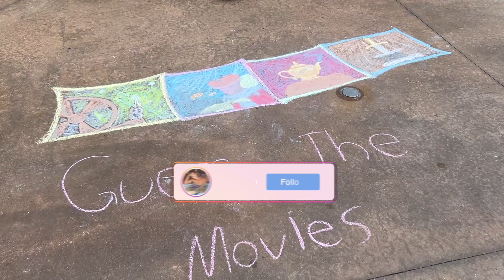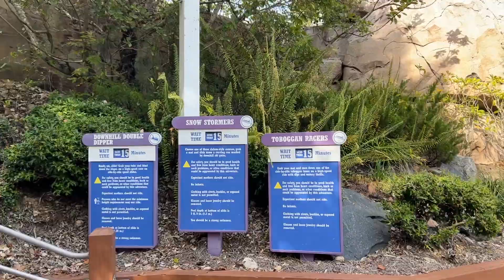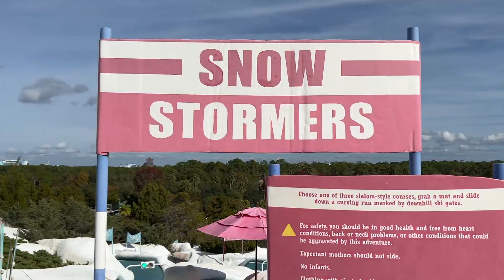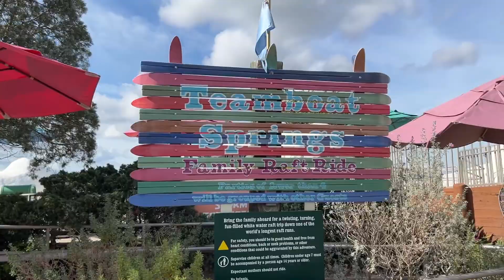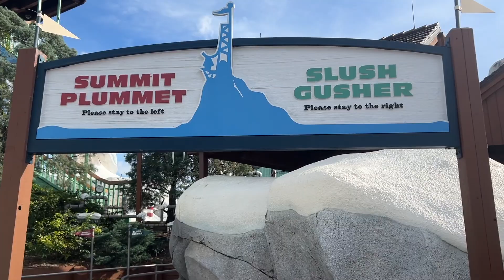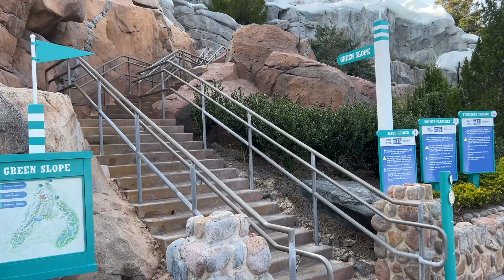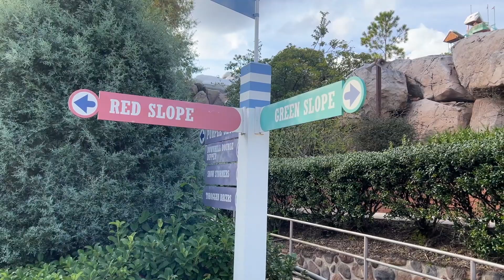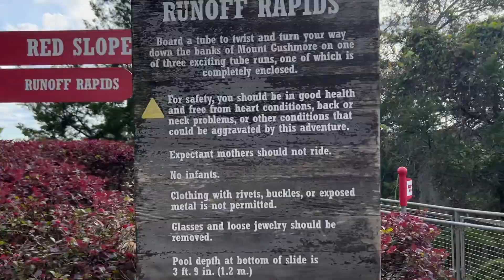I WAS THE ONLY ONE AT DISNEY’S WATER PARK - I WENT ON ALL THE RIDES AT BLIZZARD BEACH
It legitimately felt like I was the only one in Disney's Blizzard Beach. Disney's Blizzard Beach was empty because it's winter, which means I went on all the slides! Orlando's water parks stay open during the holiday season. Which means if you are willing to get a cold, there is an empty Disney World water park with no lines waiting for you!

Jonathan Crichton
6526 Old Brick Rd.